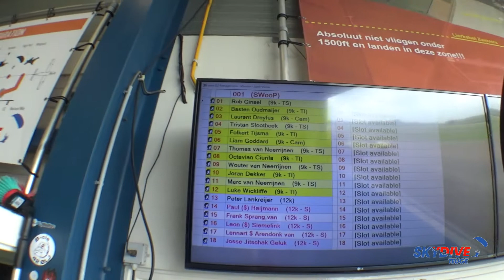Rob's Bucketlist: parachutespringen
Voor zijn 80ste verjaardag mocht Rob een wens doen die werd vervuld door onze dochters, hij wilde graag een keer parachutespringen, dus op naar Teuge, samen met kleinzoon Tristan werd de sprong gemaakt op donderdag 8 augustus 2019!